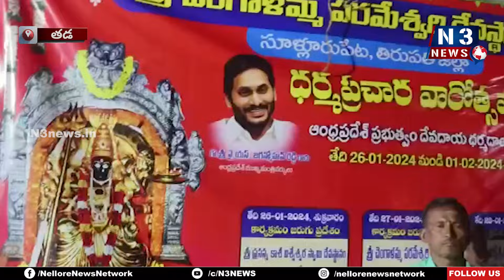పేటలో ప్రారంభమైన ధర్మప్రచారోత్సవాలు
- జనవరి 26 నుండి ఫిబ్రవరి 1 వరకు ఉత్స‌వాలు
- మొదటి రోజుగా వాటంబేడు గ్రామంలో ప్రత్యేక పూజలు